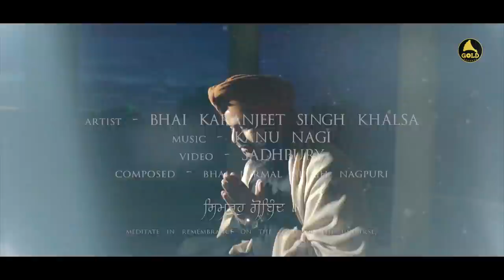Official Full Video | Saas Saas Simro Gobind | Bhai Karanjeet Singh Khalsa | Gold Records | 2019 HD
☢️Label: Gold Records
🎵 Saas Saas Simro Gobind
🎤 Bhai Karanjeet Singh Khalsa
🎼 Bhai Nirmal Singh Nagpuri
🎹 Kanu Nagi
📹 Harjit Singh Sadhpuri